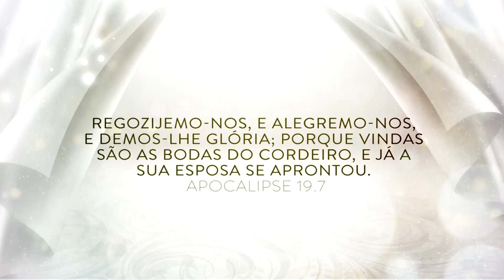Oração às 18h com o Bispo Julio Freitas 22/08/2020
— É importante que você saiba que há uma batalha contra a dúvida no nosso íntimo, e é justamente aí que se define a vitória ou a derrota, porque quem crer no Deus-Vivo significa muito mais do que acreditar na Sua existência. Quem tem a verdadeira fé vive em guerra constante contra as dúvidas…
— Por isso vamos orar, vamos vencer esta batalha agora através da fé-inteligente.